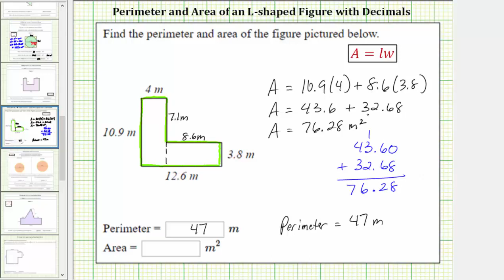Encuentre el perímetro y el área de un polígono en forma de L usando decimales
Este video explica cómo determinar el perímetro y el área de una figura en forma de L usando decimales.